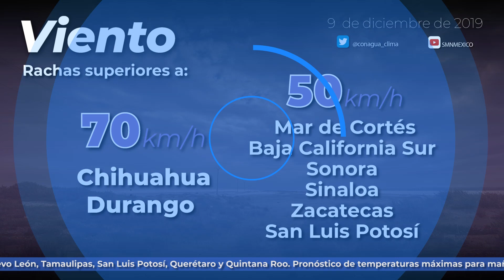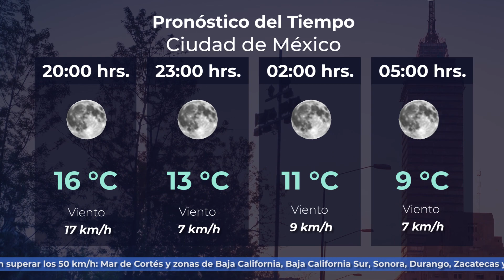9 de diciembre de 2019 2000h Pronóstico del Tiempo.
9 de diciembre de 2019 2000h Pronóstico del Tiempo.